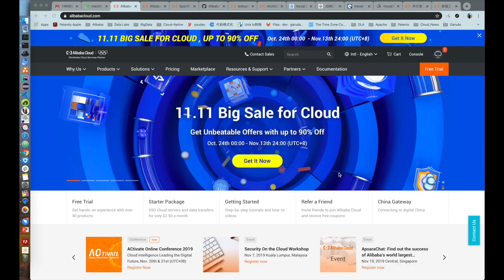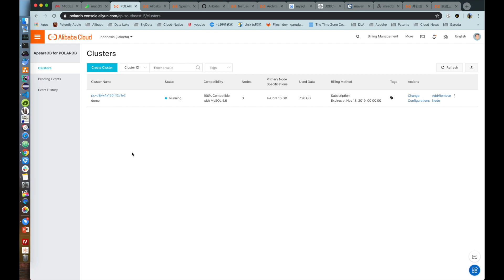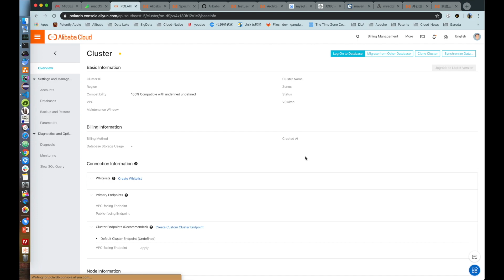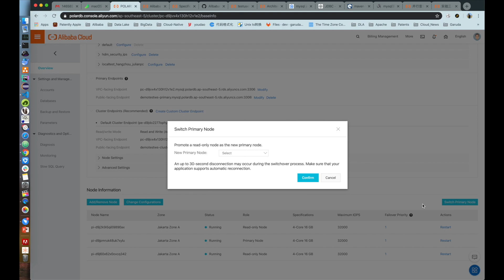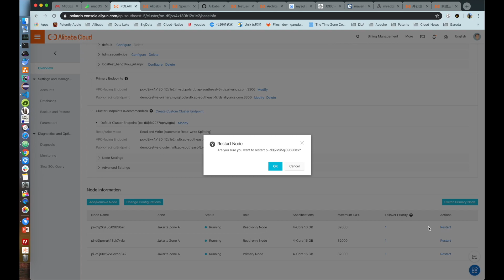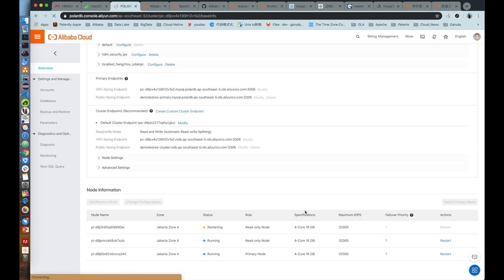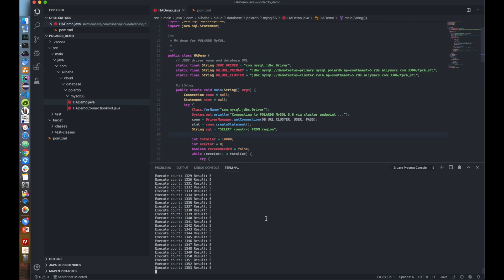PolarDB Tutorial: Java JDBC Program with PolarDB High Availability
In this tutorial, you will see an example that Java JDBC program work with the PolarDB high availability feature.

PolarDB is the next-generation relational cloud database developed by Alibaba Cloud, basically, it is cloud native to decouple the compute and storage, to achieve high elasticity and capacity.